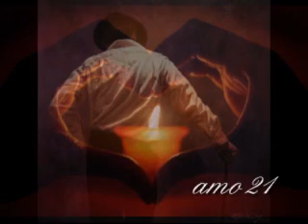STING SHAPE OF MY HEART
magico sting